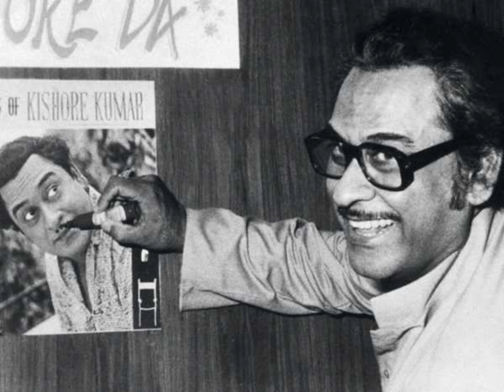Jab Dard Nahin Tha Seene Main, Remake l Kishore Kumar, Anurodh (1977)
Song : Jab Dard Nahin Tha
Movie : Anurodh
Singer(s): Kishore Kumar
Lyrics : Anand Bakshi
Director : Shakti Samanta
Sterring : Rajesh Khanna, Ashok Kumar, Vinod Mehra, Asrani, Simple Kapadia
Release: 1977